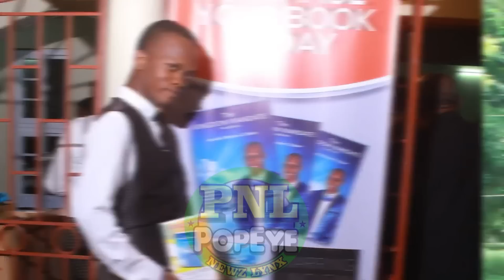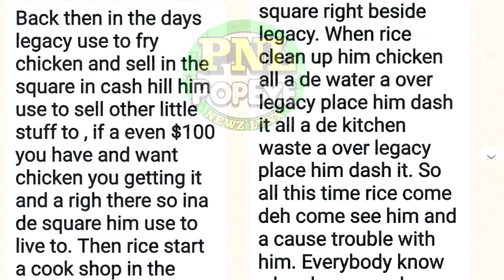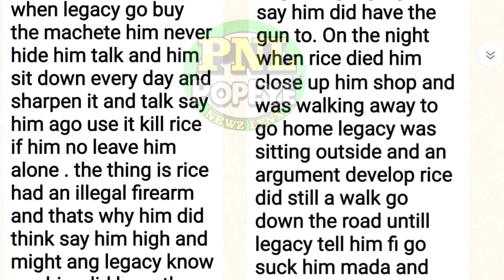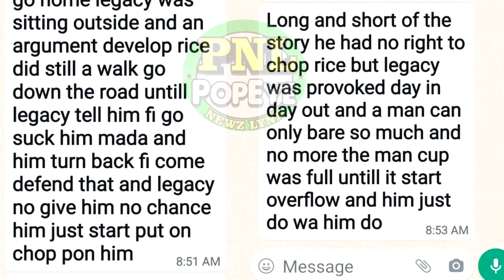Why Was Christval Gayle KlLLED? + Is This The Reason Why Eric LEGACY Clarke Became Most Wanted?